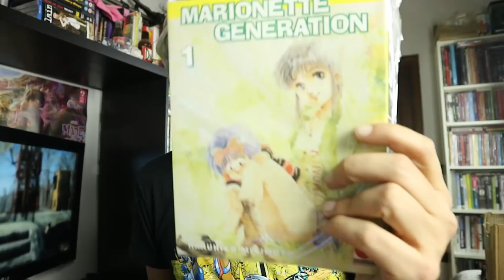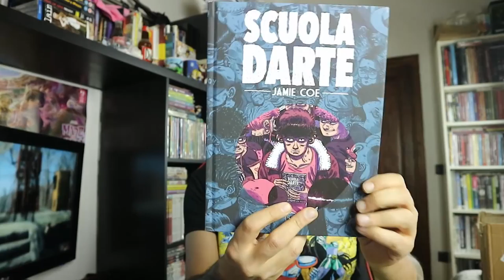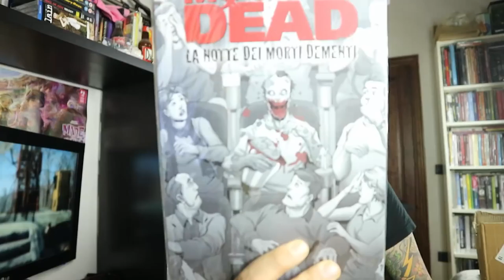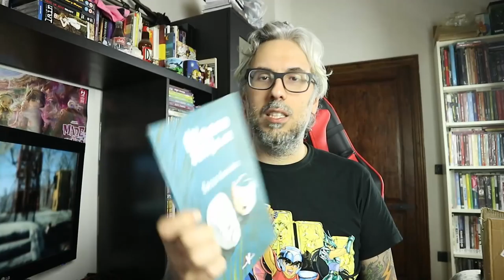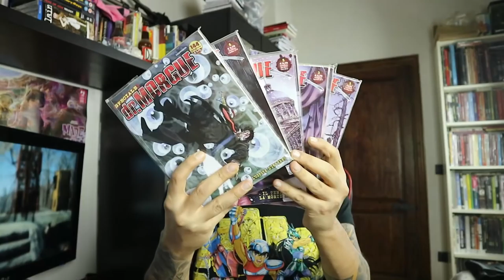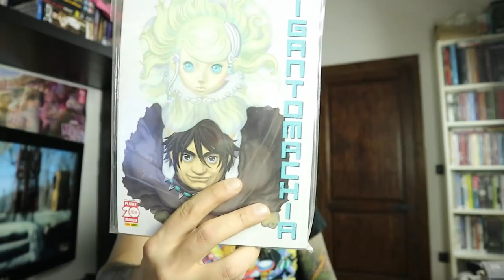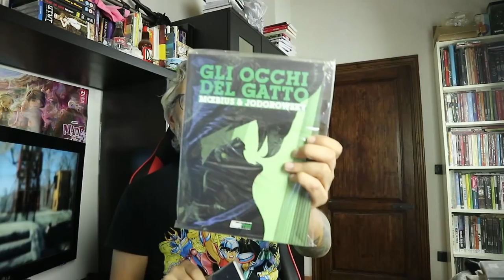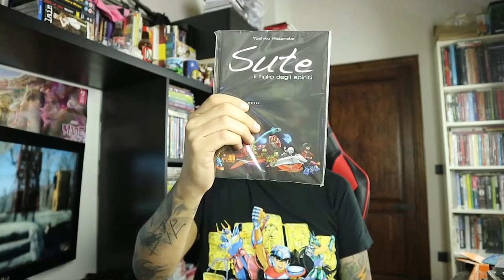Il Mercatino MANGA, FUMETTI e GRAPHIC NOVEL di Kirio1984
►Provando Amazon Prime gratis per un mese cliccando qui avrai